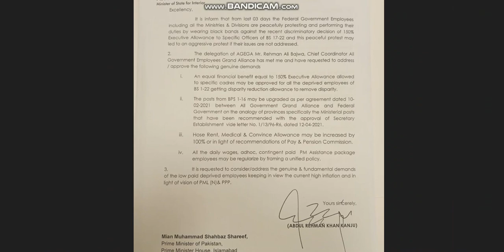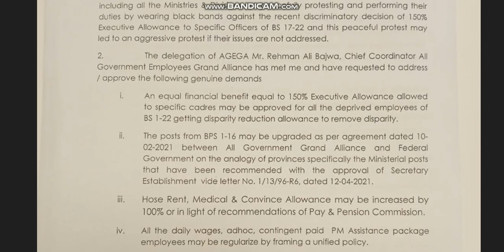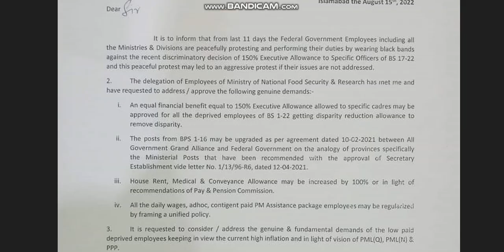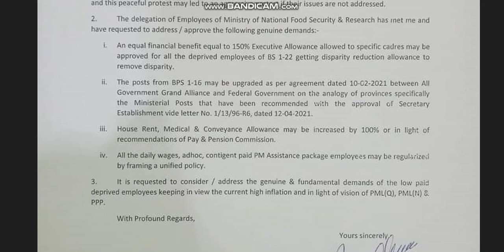good news for govt employees | upgradation of govt employees | daily wages employees regularisation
salam
there is good news for govt employees, upgradation of govt employees, daily wages employees regularisation
pdf link for both letters written by federal ministers